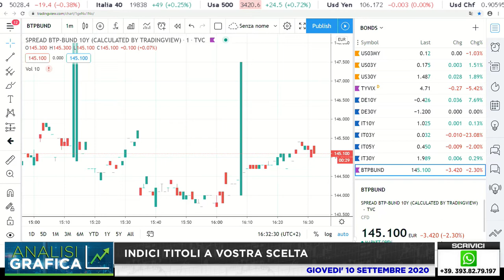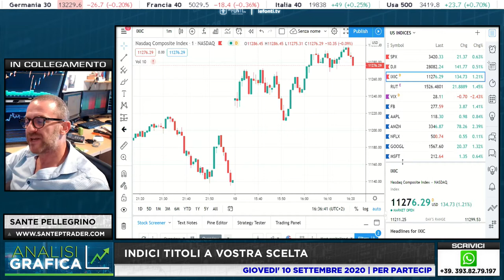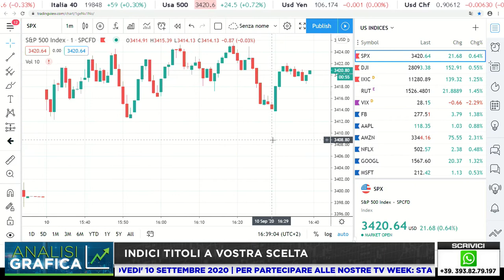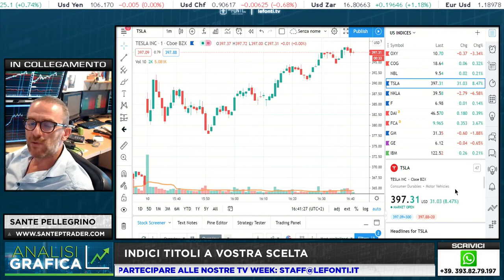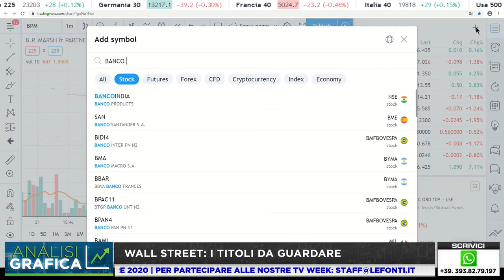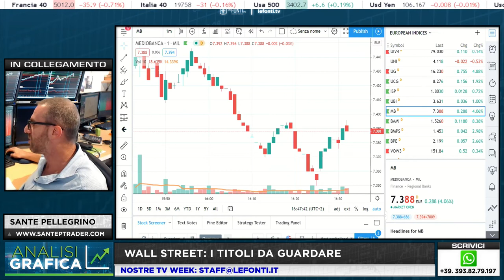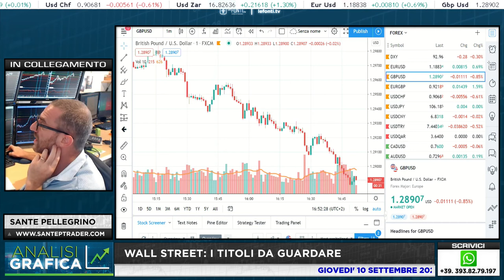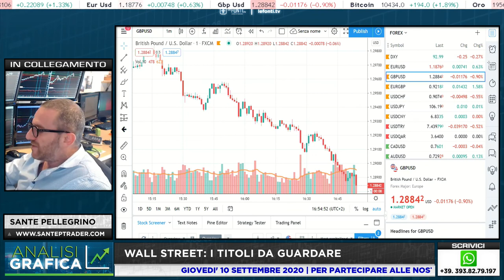ANALISI GRAFICA WALL STREET I TITOLI DA GUARDARE CON SANTE PELLEGRINO 10 SETTEMBRE 2020